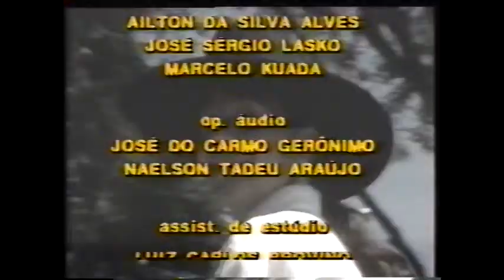1991 - Festa do Peão de Colorado- PR , Locução Zé do Prato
1991 - Rodeio em Colorado- PR com Zé do Prato, TV Cultura , Festa do Peão, anos 80 e 90, Locutor Zé do Prato